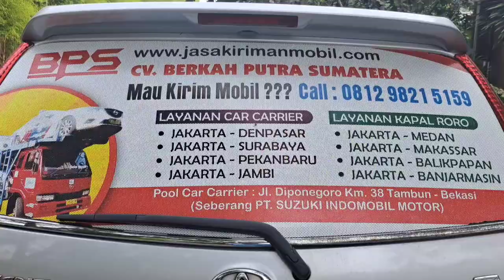Biaya Kirim Mobil Balikpapan Ke Cirebon Berapa ❓❓ Jasa Kirim Mobil BPS|CV BERKAH PUTRA SUMATERA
Biaya Kirim Mobil Balikpapan Ke Cirebon Berapa ❓❓ Jasa Kirim Mobil BPS|CV BPS|CV BERKAH PUTRA SUMATERA

Ekspedisi Kirim Mobil Balikpapan Ke Cirebon
Jasa Pengiriman Mobil Balikpapan Ke Cirebon
Tarif Kirim Mobil Balikpapan Ke Cirebon
Perusahaan Kirim Mobil Balikpapan Ke Cirebon